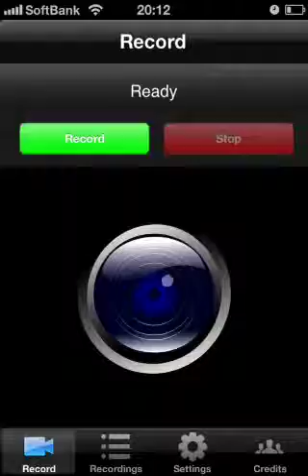バカとパズドラと攻略動画 part 2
メイン垢は今使えないっす